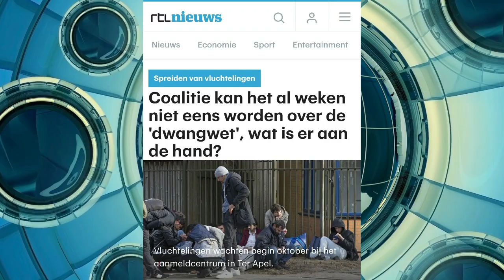صدور القرار النهائي في تأخير لم الشمل بهولندا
أهم أخبار_اللاجئين في هولندا.
نعرض لكم أخر أخبار طلب_اللجوء واللاجئين في هولندا وقرية تير_ابل.